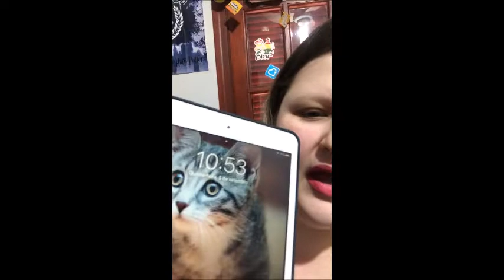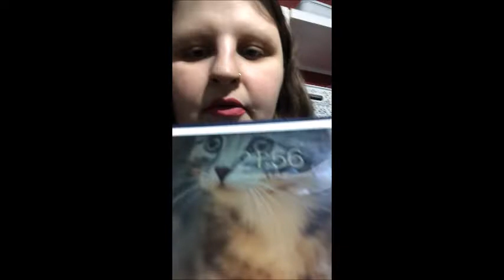Testei Por 16 HORAS o Batom Batom da Marta (Power Stay) da Avon, Será q Durou?!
Espero muito que vocês gostem e caso tenham dúvidas, me deixem um comentário abaixo!

Beeeijos e até o próximo vídeo!